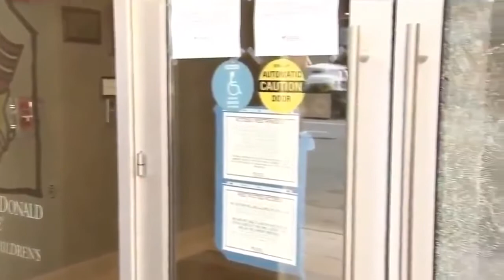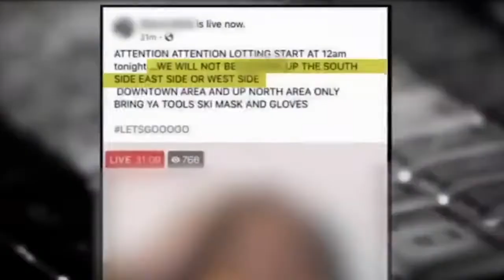Joe Biden Remains Silent As Far-Left Rioters Attack Housing For Families With Sick Children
Joe Biden remains silent while far-left rioters in Democrat-run cities attack housing for families with sick children.

Disgusting!